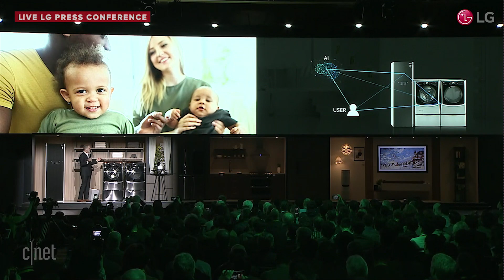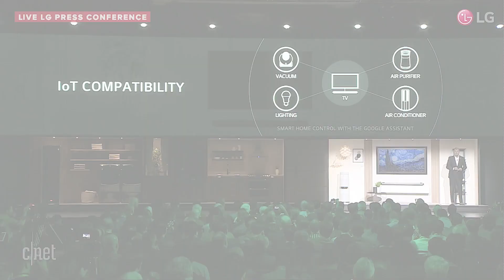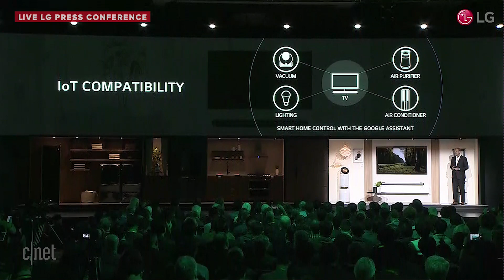LG's new robotic assistant Cloi uses AI to make your home smarter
LG shows how its appliances are getting smarter at CES 2018 using its new AI platform ThinQ and its robotic voice assistant Cloi. But the little bot got stage fright and didn't work according to plan at one point.